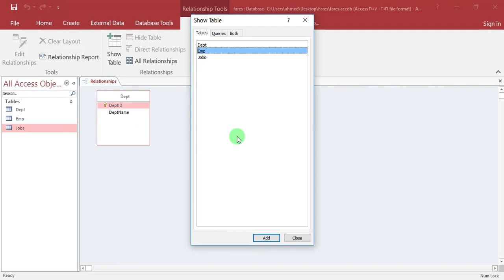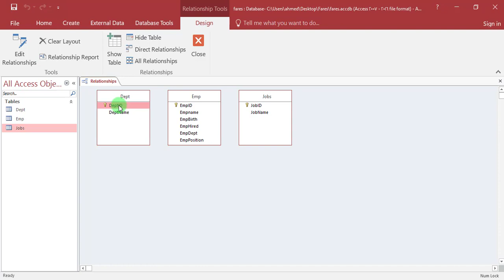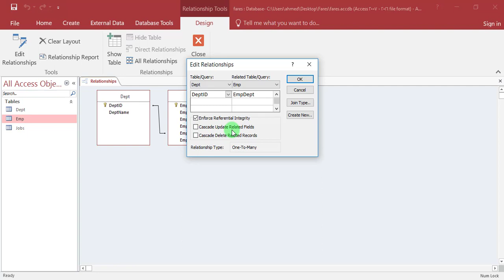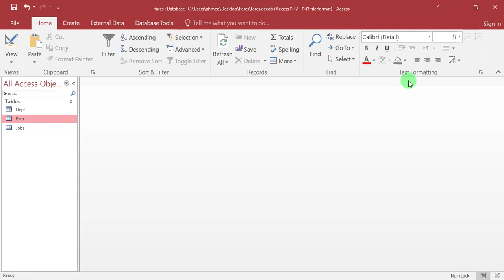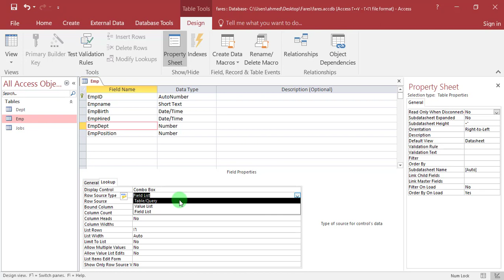تعلم كيفية انشاء العلاقات بين الجداول بمايكروسوفت اكسس خطوة بخطوة الى الاحتراف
شرح بسيط لعمل العلاقات بين الجداول بقاعدة البيانات بمايكروسوفت اكسس
How to Create Relationships in MS Access
الوقت Timestamps
0:00 Introduction مقدمة
0:48 Show Table اضافة جدول
1:00 Create Relationships انشاء علاقات
3:15 Enforce Referential Integrity وجوب المرجعية بين الجداول
5:46 Lookup Field الاختيار من قائمة مرجعية